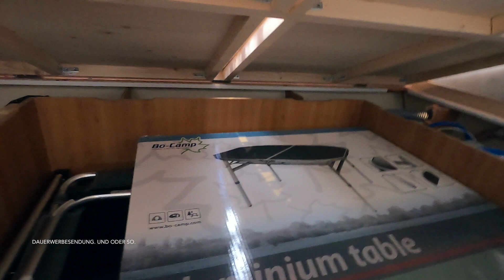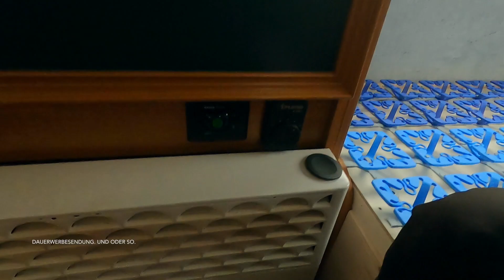HC Charity Wohnwagen - Part 8 - Bau eines Doppelbettes im Wohnwagen mit Froli System | Happy Camping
Servus Happys.

Heute gehts in unserem Charity Wohnwagen dem Bett an den Kragen. Wie wir aus einer ehemaligen Sitzgruppe ein neues Doppelbett inkl. Froli System und Stauraum kreiert haben, seht Ihr in diesem Video.

▬ Social Media ▬▬▬▬▬▬▬▬▬▬▬▬▬▬▬

▬ Deine Unterstützung ▬▬▬▬▬▬▬▬▬▬▬▬

▬ Mein Equipment ▬▬▬▬▬▬▬▬▬▬▬▬▬▬

▬ Sonstige Hinweise ▬▬▬▬▬▬▬▬▬▬▬▬▬